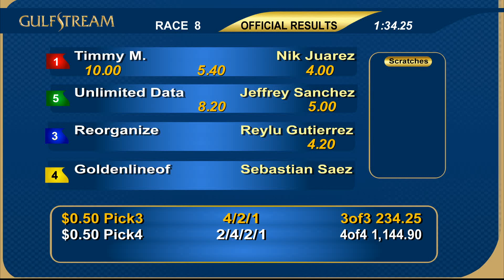Gulfstream Park Race 8 | June 24, 2018